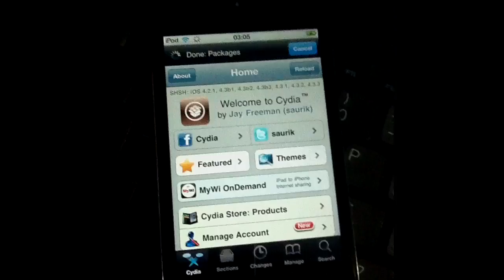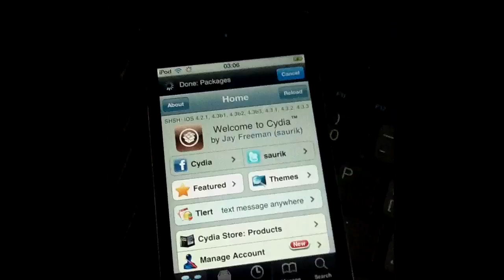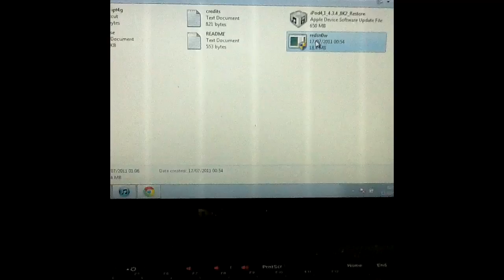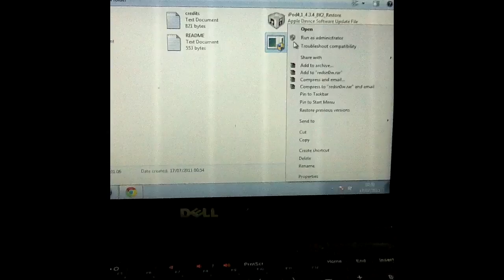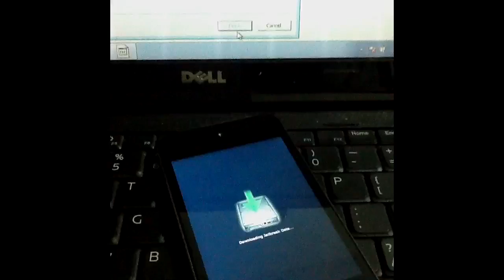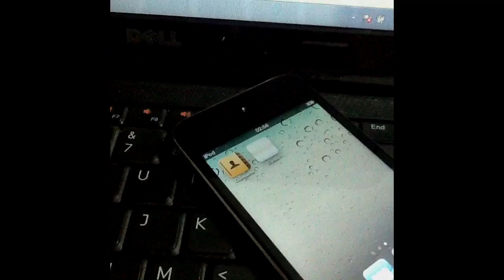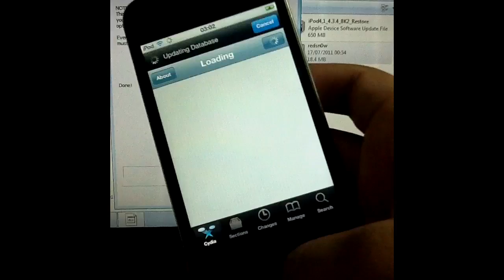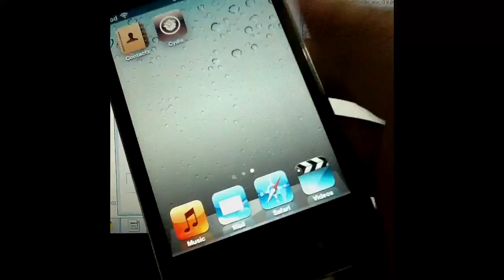Jailbreak iOS 4.3.4 iPhone, iPad, iPod touch tethered using redsn0w 0.9.8b3 on Windows and Mac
Helps us a lot! :) Also, please do like and rate this video.